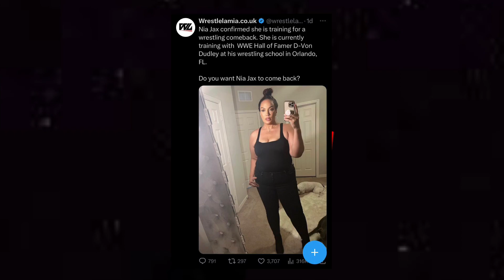Jey Uso is officially out of wwe😢 |Servivour Series Poster | Today WWE News…wwenews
jey uso
wwe smackdown
wwe 2023
Jey uso
Jey uso is out of the bloodline
Jey uso is out of wwe
paul heyman
Roman reigns
summerslam
Wwe news hindi
Wrestling news hindi
Powerslamtv
wwe 2021
summerslam 2023
wwe summerslam
summerslam watch
summerslam highlight
summerslam clip
summerslam wwe network
summerslam peacock
Jimmy uso
summerslam match
summerslam detroit

“In this latest WWE news update, we bring you the heartbreaking announcement of Jey Uso’s departure from WWE, leaving fans across the globe saddened. Join us as we discuss the implications of this development and its impact on the WWE landscape. Additionally, we unveil the Survivor Series Poster, offering a glimpse into the upcoming event’s excitement. WWENews WWE JeyUso SurvivorSeries Wrestling”